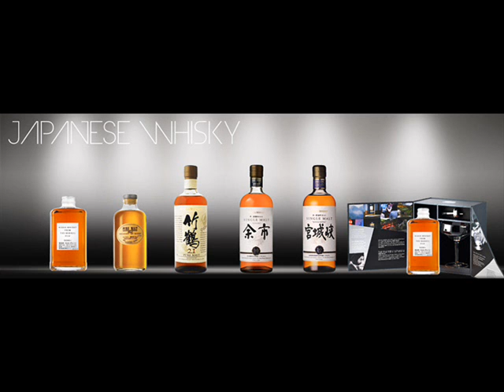Ko šanis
karel.k